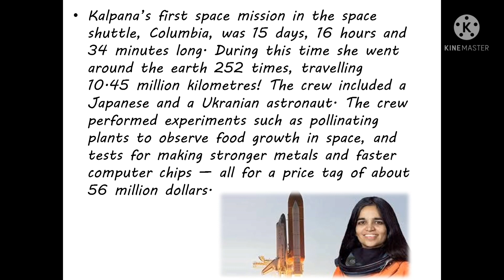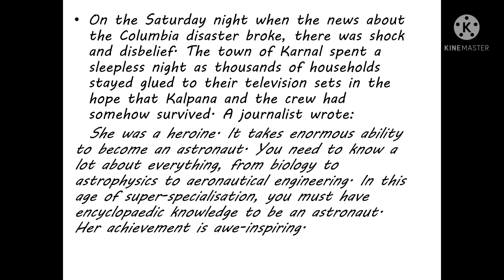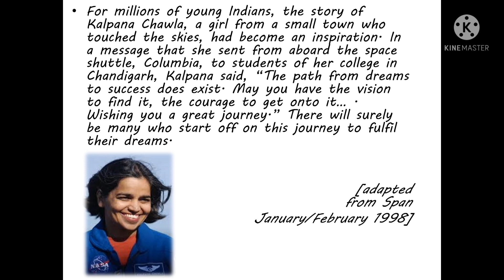NCERT|Honeysuckle |Class 6-An Indian-American woman in Space-Kalpana Chawla-Part 3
Hello students!!! welcome back to another video. Also comment all your queries down below.

All the music in the video is self composed by Mitali Mishra. If you like the music then like this video.
Teacher: Monika Mishra (T.G.T Arts)

This channel is purely educational, for students of class 6-10, owned by Monika Mishra.